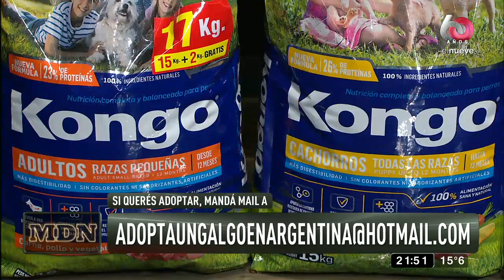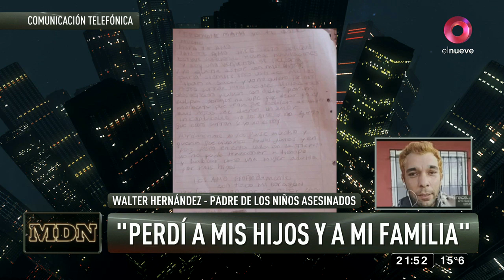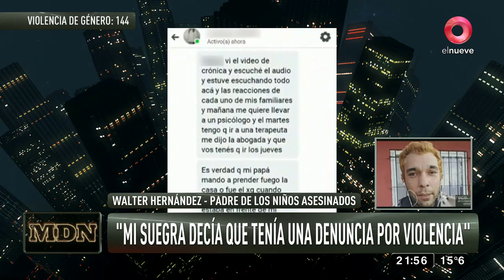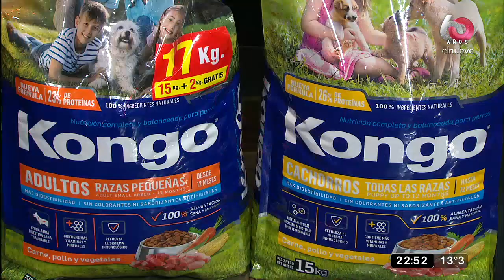MDN: Programa del 11 de Septiembre de 2020